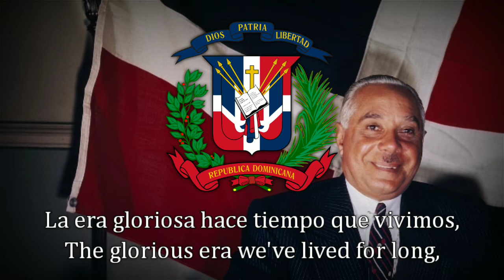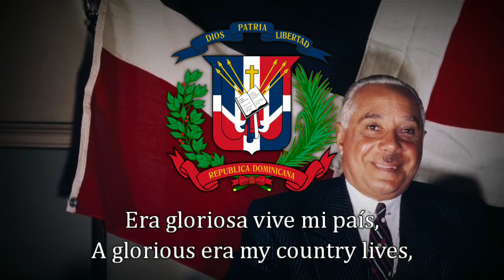"Era Gloriosa de Trujillo Molina" Glorious Era of Trujillo Molina (Dominican Trujillista Song)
Trujillo Molina was an dictator who ruled Dominican Republic from 1930 to 1961 when he was assassinated